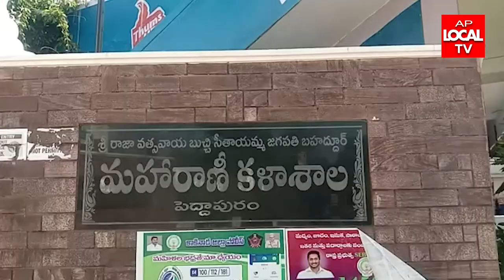కాకినాడ జిల్లా పెద్దాపురం ఎం ఆర్ కాలేజీలో కబాడీ వాలీబాల్ పోటీలు ప్రారంభం.